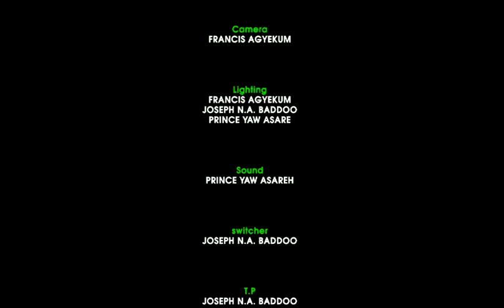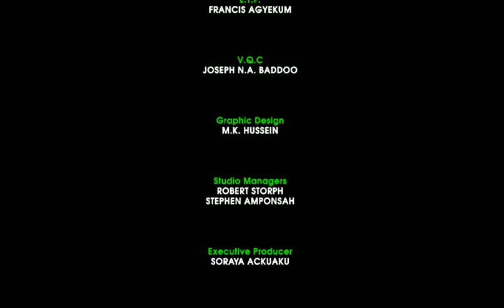Knowing Your Temperament Part 2 (It is in Hausa)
It is scientifically proven that a toddler understands what is being said to him/her. However, he/she is not endowed with the ability to coherently respond to any communication. Because, at that tender age a toddler does not possess the skill of rearranging letters into words, let alone sentence.  Asmau Ayub, A Counseling Psychologist, revealed this when discussing “KNOWING YOUR TEMPERAMENT” on Dakuciki on GTV Life.